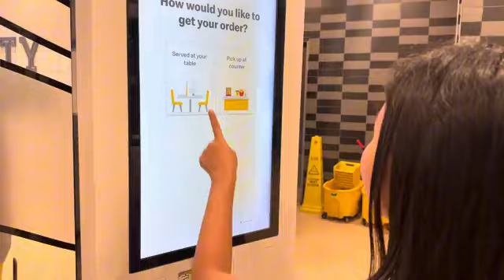PAPAJOMS SOBRANG MAPAGMAHAL SA KANYANG PAMILYA